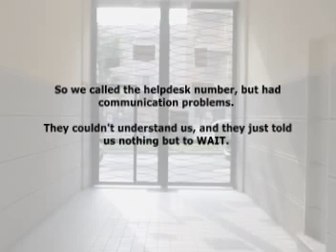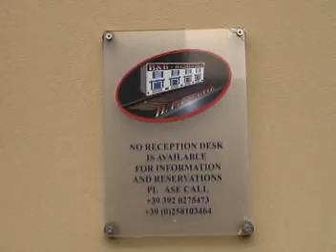Of Alps and Museos Episode 12 (Day 7 Part 1)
Switzerland and Italy travel video (12-28 Oct 2007) Day 7